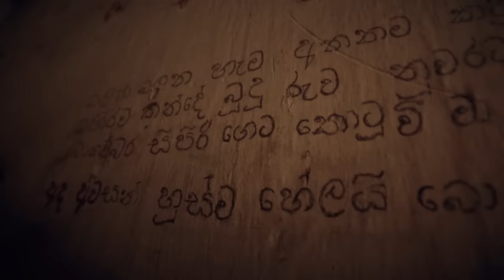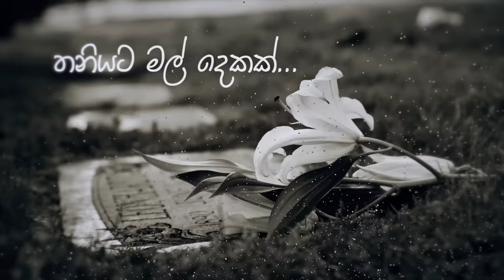Adare Nuwarata Shapayak | ආදරේ නුවරට ශාපයක් | Abhi Live In Concert Album 1st song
Lyrics
ආදරේ නළවන හීනයක්
හිතා උන්නෙමි කල්පයක්
වින්ද නින්දා දුකම හින්දා
ආදරේ නුවරට සාපයක්...

සොහොන් කොත ළග හෙට උදෙත්
හොයමි ඔබෙ උල්පත් දෙනෙත්
වෙලා ඇත්නම් තියා යනවද?
සොහොන් කොත ළග තනියට මල් දෙකක්.

යදින්නේ නෑ ප්‍රේමයක්
දැනෙන්නෙම නෑ පාළුවක්
බදා ගන්නට වාරු වෙන්නට
ඕනෙ නෑමයි උරහිසක්
එහෙම කීවට එකම පාරක්
ඕනෙ පපුවේ
ඉඩ ටිකක්!!

Artiste -Abhisheka wimalaweera
Music & Melody -Sanjeew Lonliyes
Lyrics -Abhisheka Wimalaweera
Edit / Colourist / Motion Graphics - Shanaka Nimesh - Shanaka